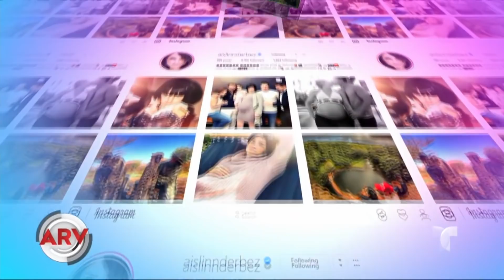Nació la bebé de Aislinn Derbez y Mauricio Ochmann | Al Rojo Vivo | Telemundo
El anuncio se hizo en redes con un emotivo mensaje de Mauricio Ochmann.